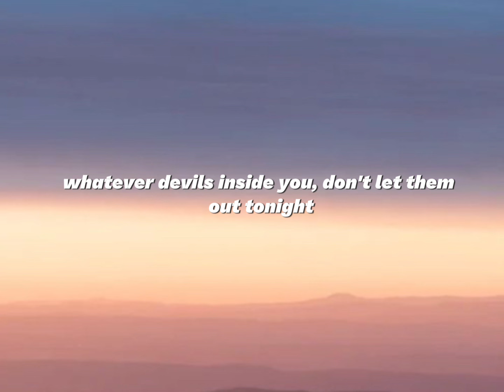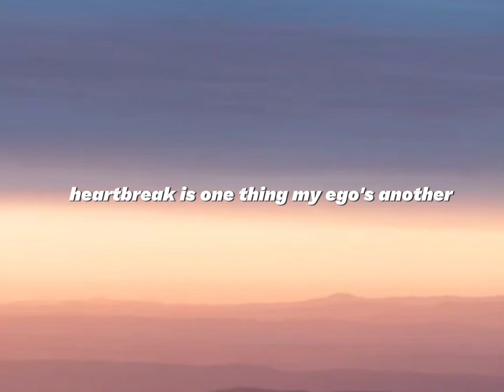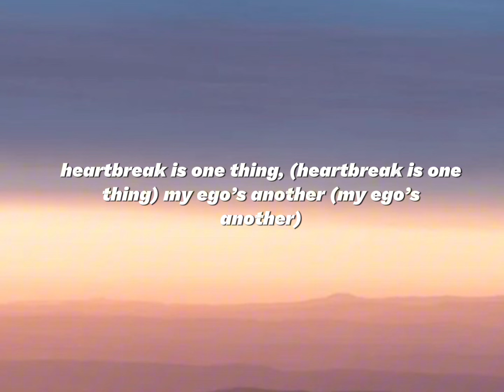Sabrina Carpenter - Please Please Please (Clean Version & Lyrics)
GO TO: ​⁠​⁠@sabrinacarpenter

Lyrics 🎤:
I know I have good judgement
I know I have good taste
It’s funny and it’s ironic that only I feel that way
I promise ‘em that you’re different and everyone makes mistakes
But just don’t
I heard that you’re an actor
So act like a stand-up guy
Whatever devils inside you, don’t let him out tonight
I tell them it’s just your culture, and everyone roles their eyes

Don’t prove I’m right.
Don’t bring me to tears when I just did my makeup so nice
Heartbreak is one thing, my ego’s another
I beg you don’t embarrass me (…) ahh

Well, I have fun idea babe (Uh-huh)
Maybe just stay inside
I know you’re craving some fresh air
But the ceiling fan is so nice
(It’s so nice, right?)
And we could live so happily if no one knows that you’re with me
I’m just kidding, but really (Kinda) really, really

Please, please, please (Please don’t prove I’m righr)
Heartbreak is one thing (Heartbreak is one thing),
my ego’s another (Ego’s another)
Please please please (ah)

If you wanna go and be stupid
Don’t do it in front of me
If you don’t wanna cry to my music
Don’t make me hate you prolifically

Please (ahh)

THANK YOU: ​⁠@Diz_PR

you helped with this video so much!!

Go check out ​⁠@Diz_PR channel!!!